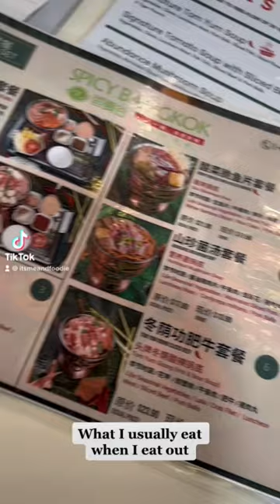What I eat at Spicy Bangkok Hotpot